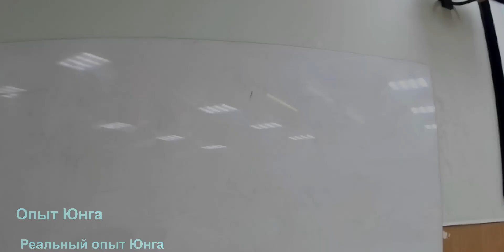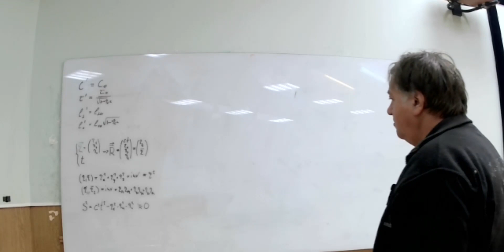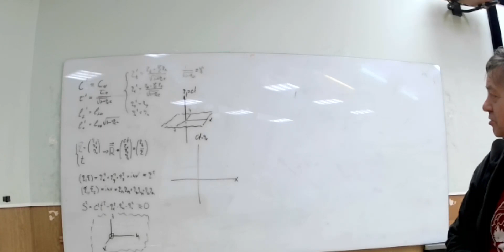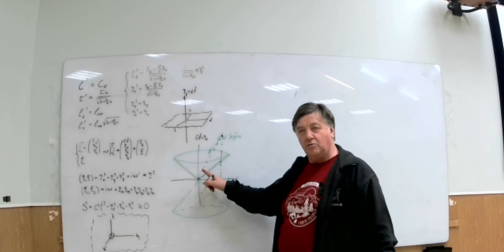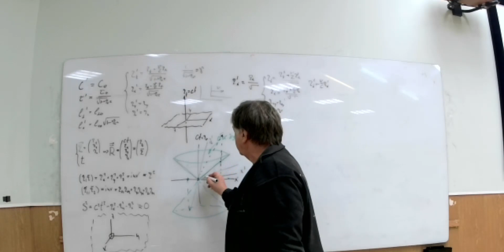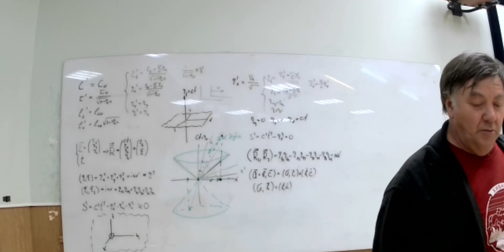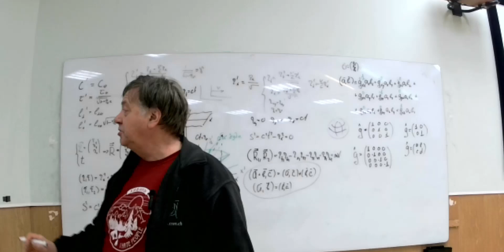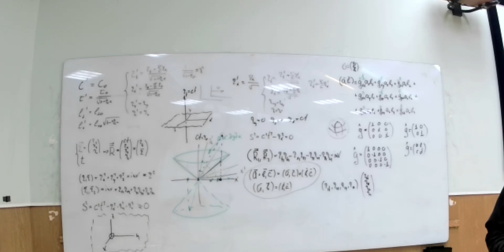ЧК_МИФ_1_4_1_5_(L3)__ СТО: ПРОСТРАНСТВО-ВРЕНМЯ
Тема        -  4  Релятивистская физика
Лекция   --  1  Специальтная теория относительности
Вопрос   --  5  ПРОСТРАНСТВО-ВРЕМЯ